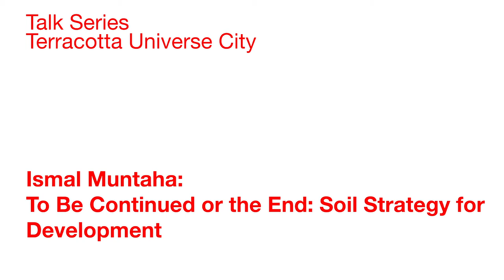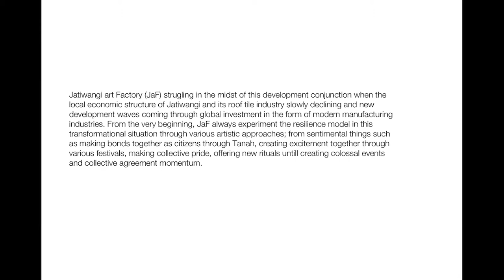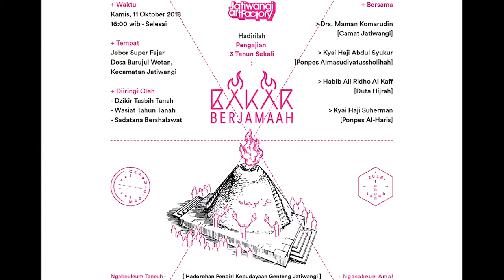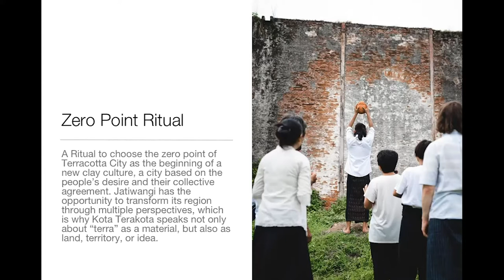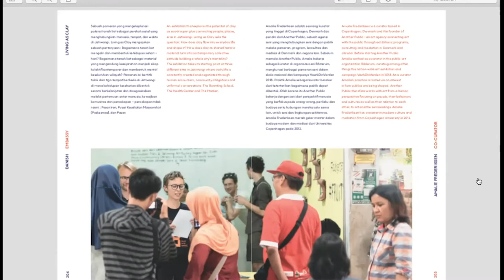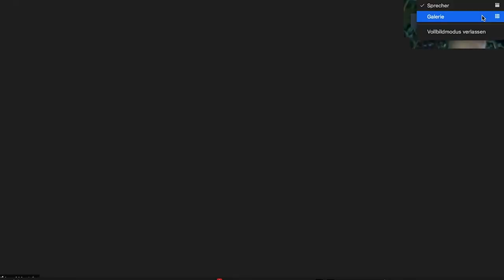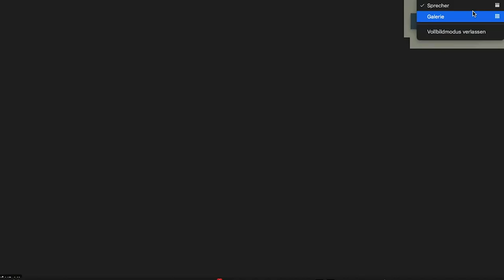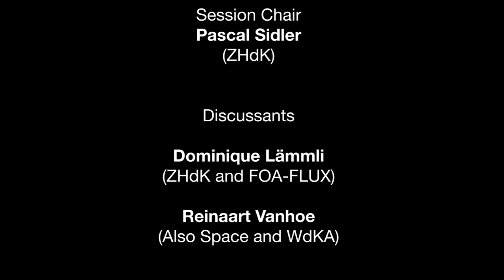To Be Continued or the End: Soil Strategy for Development - Ismal Muntaha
Terracotta Universe City Talk Series (5–16 October 2020):
To Be Continued or the End: Soil Strategy for Development
Speaker Ismal Muntaha. 5 October 2020

The talk series took place in the context of the seminar “Terracotta Universe City” at the Zurich University of the Arts, with Jatiwangi art Factory (Java, Indonesia), Zurich University of the Arts (Zurich, Switzerland), and Willem de Kooning Academy (Rotterdam, Netherlands).

Ismal Muntaha lives and works together with the collective Jatiwangi art Factory (JaF). JaF is a non-profit organization founded in 2005 and based in a former roof-tile factory in a rural part of West Java, Indonesia. Joining forces with Sundayscreen in 2009, Ismal initiated at JaF the annual and residency-based Village Video Festival. Since 2017 Ismal runs the Land Study Agency (BKP) with Bunga Siagian. BKP focuses on the study of land and cultural landscapes through various artistic projects. Currently, he is studying for a Master’s degree in Development Studies at Bandung Institute of Technology.